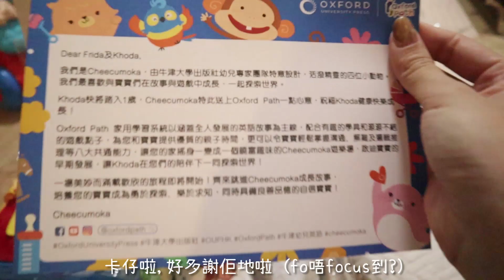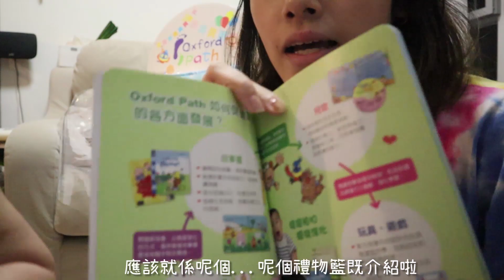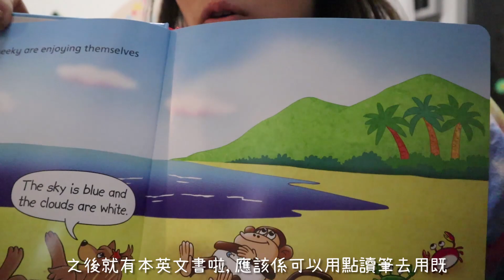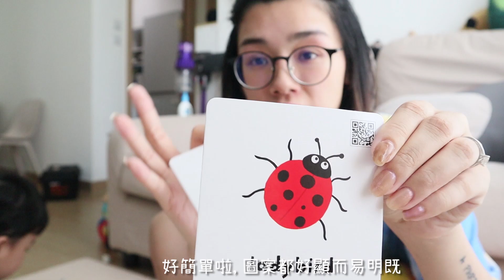[📦開箱] 一條肥仔笑得好開心😁既開箱試用片 | Frida Lee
‼️06:30 提及既Learning card,因為我個款係試用版，所以點讀筆用唔到。但如果係街買到正式既Learning card，點讀筆係”用到”的，要留意唷！